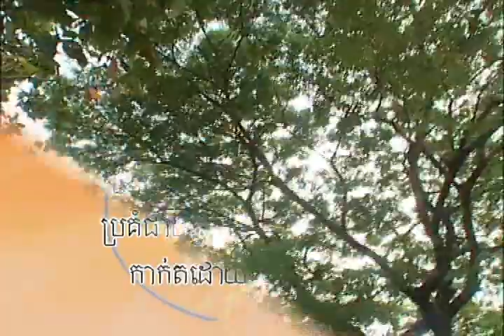រាំកម្សាន្ត៖ ពិតជាមានវាសនា/ Karaoke / ខាត់ សុឃីម | Kat Sokhim / Pit Chea Mean Veasne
និពន្ធទំនុកច្រៀង៖ អ៊ុច សែនរិទ្ធ |  ប្រគុំជាចង្វាក់៖ Cha Cha Cha